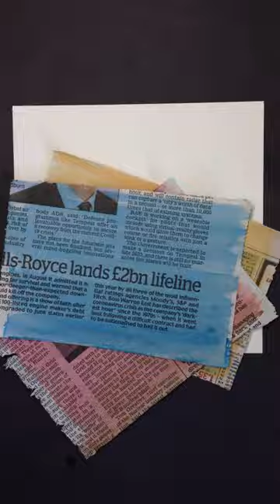60 second sketch - recipe Lemon Cake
I started baking during lockdown, like a lot of people! I used to bake cakes for my dad to take to work in his lunch, when I was at school. I guess the cooking bug never it just lay dormant.

My Favourite Lemon cake recipe

275g self raising flour
225g caster sugar
225g butter
3 large eggs
2 large lemons
A little milk

Method:- pre-heat the oven to 180c. Cream the sugar and butter, add the grated rind of the lemons to the beaten eggs. Add the flour, eggs and lemon rind to the mixture and mix well. Pour into a grease proof paper lined tin and cook for 40-50 minutes.  Allow the cake to cool for 5 minutes. Meanwhile juice the lemons and add some sugar. Pour the lemon liquid over the cake and allow to continue cooling.